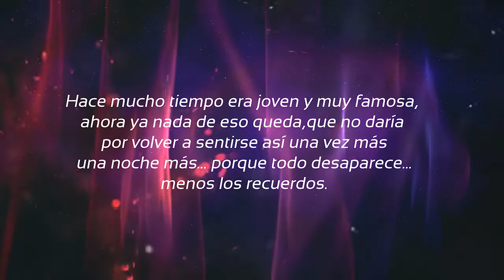Clip 13 Pole Dance Débora Cabe Pole Power By Sonia Zordan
Muestra de Pole Power By Sonia Zordan 2017